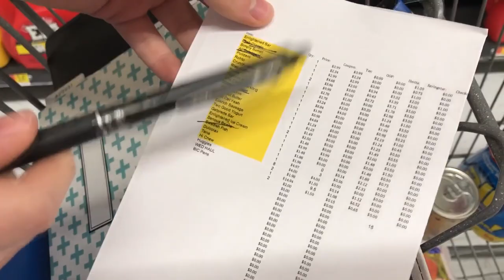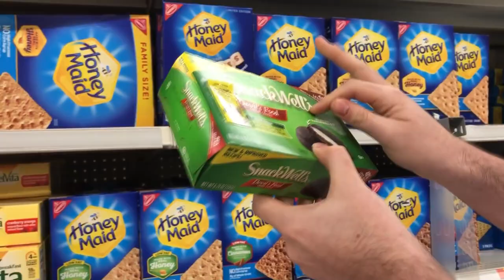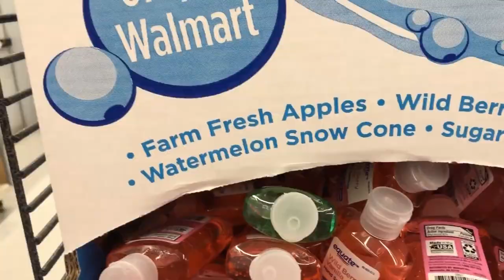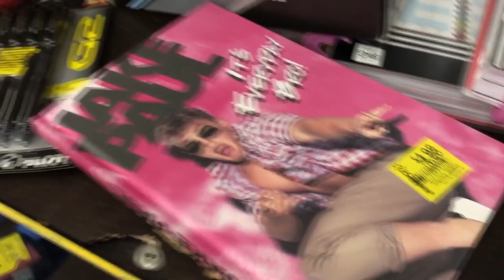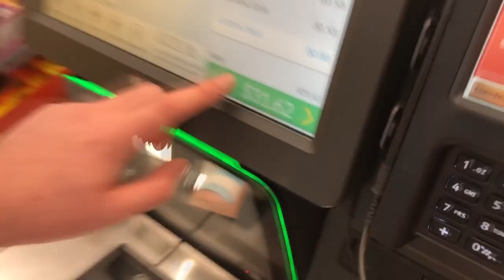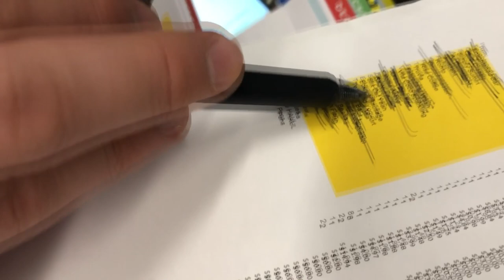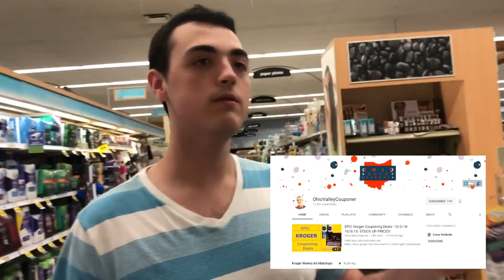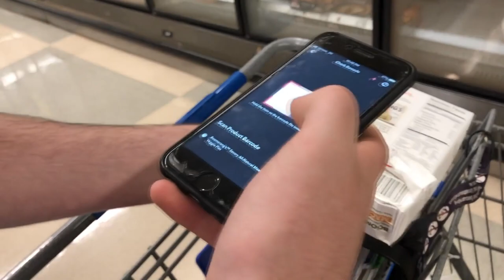I Followed An Extreme Couponer And Watched Him Slowly Go Insane (feat. OhioValleyCouponer)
Save money, lose sanity.

Ocean Man Remix by Android52